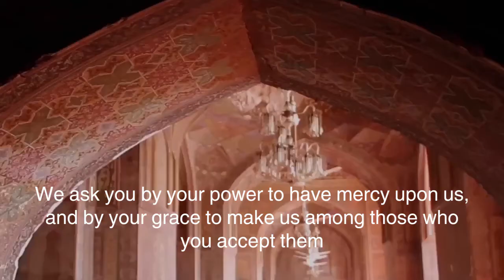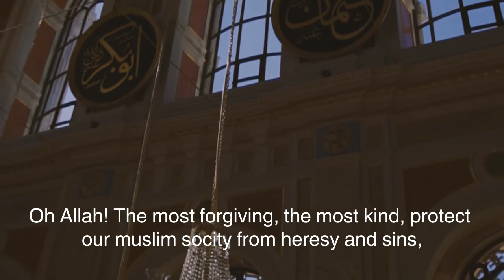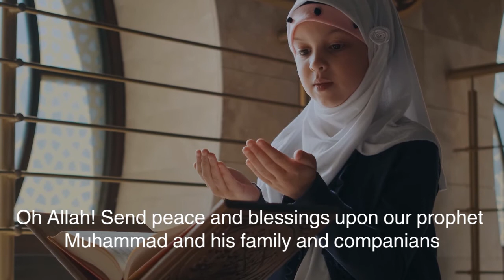دعاء اللهم بلغنا رمضان | Oh God, let us reach Ramadan